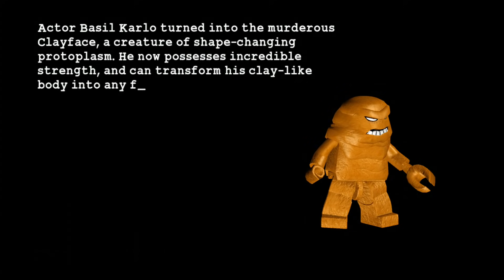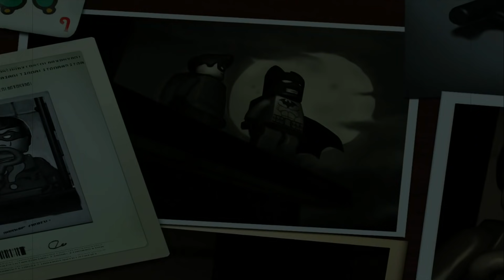LEGO Batman: The Video Game Walkthrough - Episode 1-1 The Riddler's Revenge - You Can Bank on Batman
This is episode 1 of my LEGO Batman: The Video Game walkthrough. Batman LEGO LEGOBatman This covers the introduction and the first level of the game called "You can Bank on Batman'" This is going to be a co-op walkthrough. I've never played this game before, so it's going to be a little weird doing it after playing LEGO Batman 2, but at least I'll be more familiar with all of the characters.